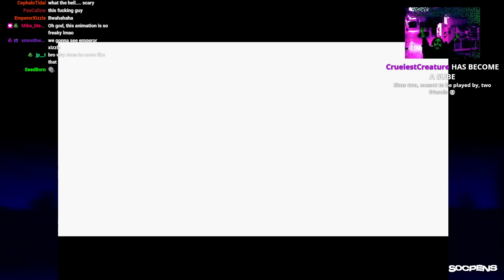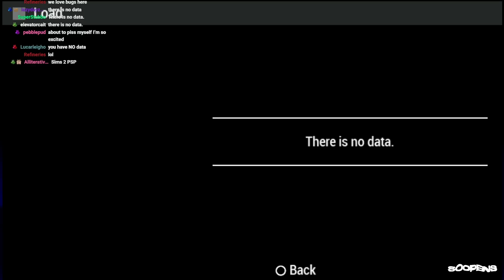Sims 2 on Gameboy Advance Is A Ridiculous Grind (Sims 2 GBA Part 2)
Wayne and I revisit Sims 2 for the GBA, which is totally awesome I love it, really cool I was able to beat it in one siting with my really cool Game Shark.  We take a look into Sims 2 PSP and its got its own weird vibes, one day we may return to it...

Intro 0:00
Sims 2 GBA 33:27
Sims 2 PSP 4:15:38
Outro 4:50:20

Originally streamed to Twitch on January 9rd, 2023.